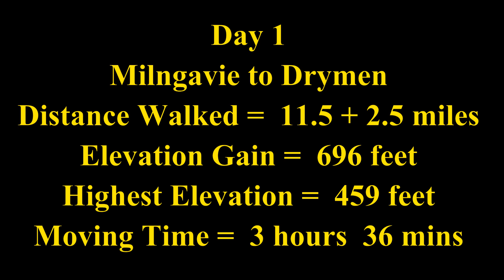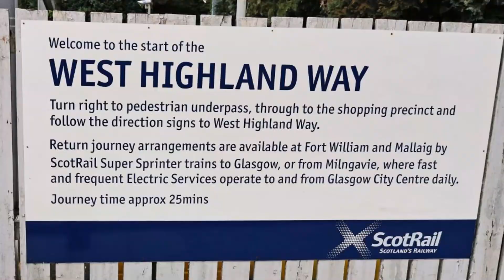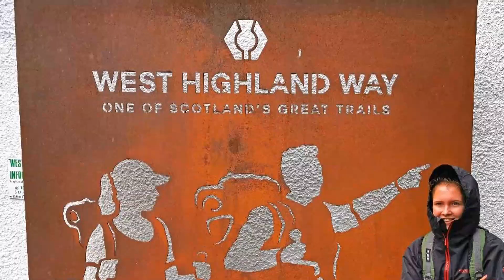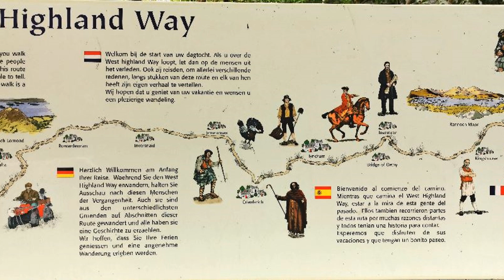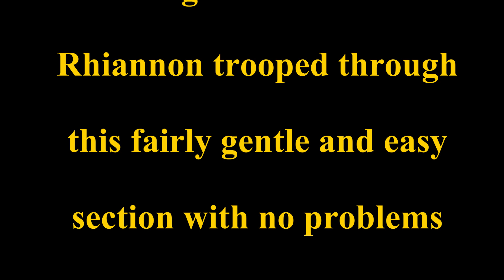Episode 1, West Highland Way with Rhiannon Black and Ian in Timelaspe - Day 1. Milngavie to Drymen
This is our walk (Rhiannon Black and Ian Black) of the West Highland Way, Filmed in August 2019. Rhiannon was 14 at the time of filming. It is mostly filmed in Timelapse but there are also photographs and standard video as well. Enjoy!
This was all filmed in 4k but has been scaled down for youtube.